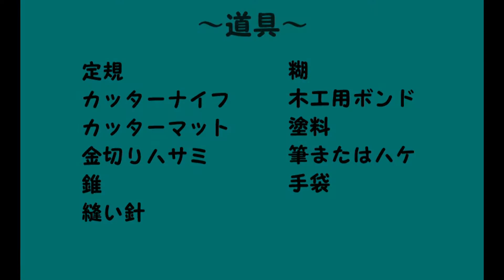ミニチュア風鈴作り(making of miniature wind‐bell)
職人だよ！ハムスター第12話に登場する風鈴の製作シーンです(making of miniature wind‐bell)。